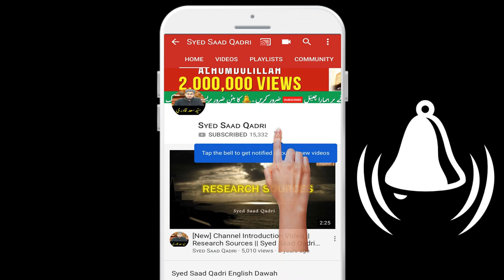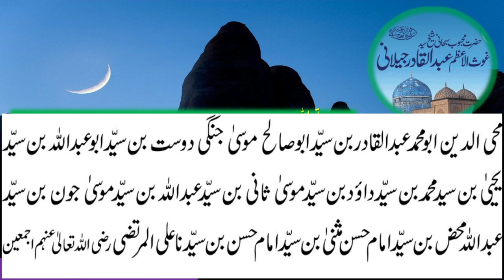Abdul Qadir Jilani ka Shijra